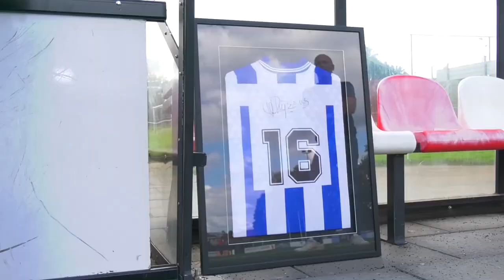Jan Louwers Stadion voor een avond in het teken van spierziekte ALS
In het Jan Louwers Stadion heeft zaterdag een speciale avond plaatsgevonden die geheel in het teken stond van ALS, een spierziekte die ook oud-speler Dragan Thijssens heeft. Hij richtte na zijn diagnose in november vorig jaar een stichting op die geld inzamelt voor onderzoek naar spierziektes en voor kinderen met spierziektes. Dat was ook het doel van de avond waarop Thijssens voor de laatste keer het veld van FC Eindhoven betrad.